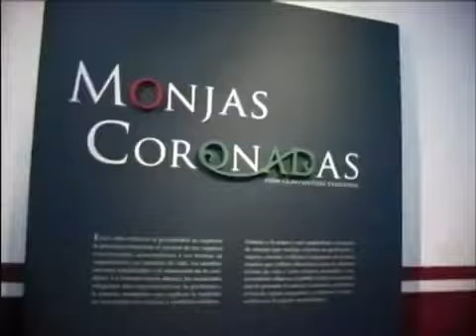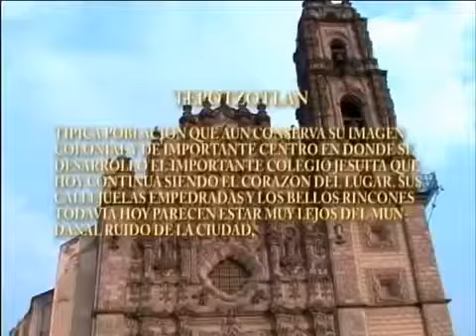TEPOTZOTLÁN, EX COLEGIO DE SAN FRANCISCO JAVIER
Ex colegio de San Francisco Javier, destaca la iglesia con su bellisima fachada considerada la obra más importante del churrigueresco en México.

Imágenes de los retablos del interior del templo de San Francisco Javier en el Museo Nacional del Virreinato de Tepotzotlán estado de México.

Los otomíes fueron los pobladores mas antiguos de esta región, anteriores a la cultura Teotihuacana. Tepotzotlán surge como señorío en 1460, sujeto a gobernantes tepanecas. La región.

La Dra. Consuelo Maquívar describe la Fachada del Templo de San Francisco Javier, en el marco del coloquio de "Miguel Cabrera. Las trama de la creación.

el Ex Colegio Jesuita de San Francisco Javier, hoy en día funciona como Museo Nacional del Virreinato.